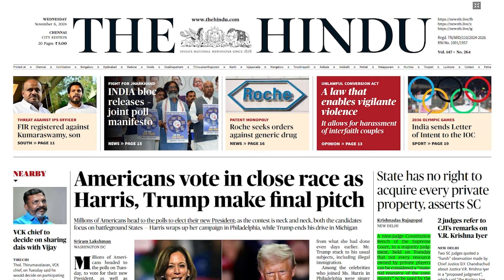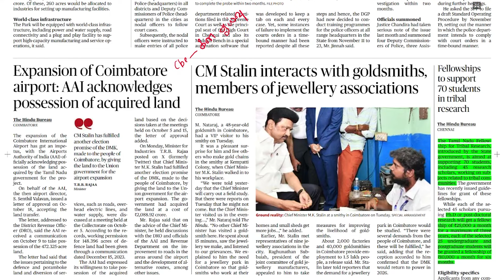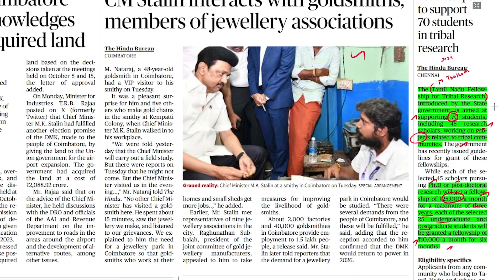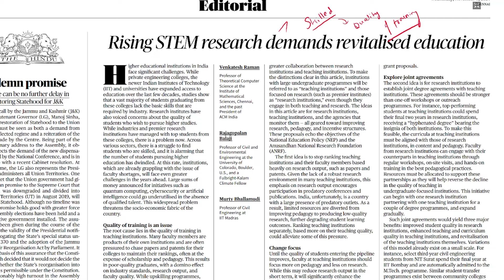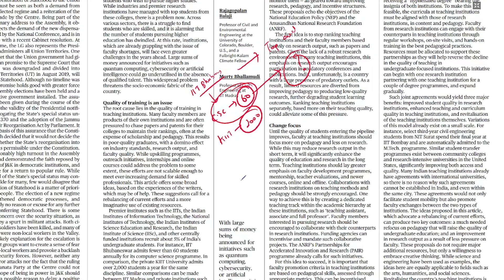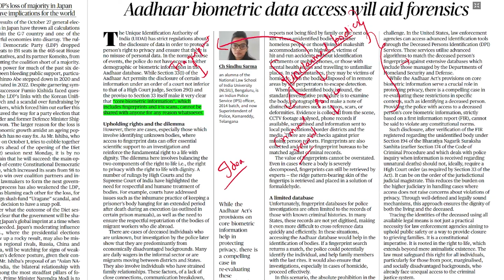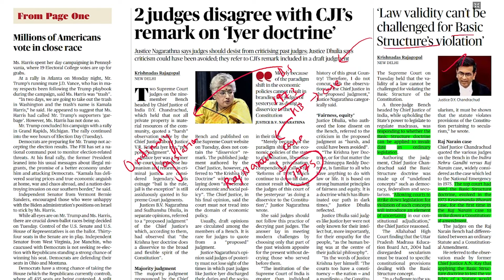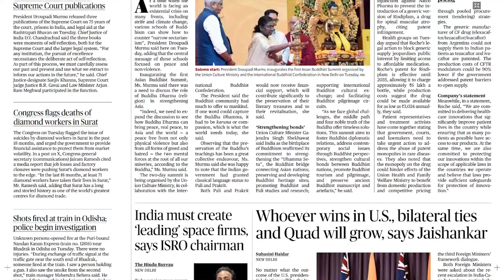HINDU NEWSPAPER | 06.11.2024 | ஆங்கில செய்தித்தாள் தமிழில் | Suresh IAS Academy